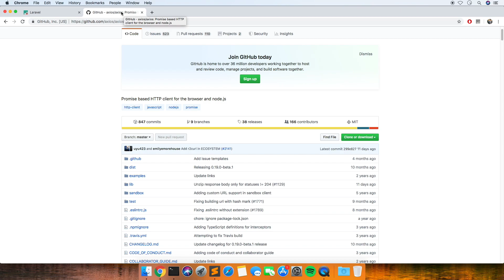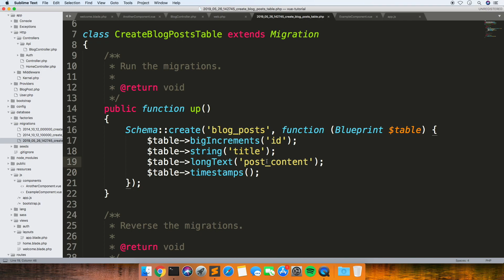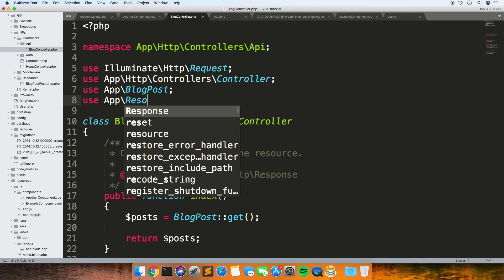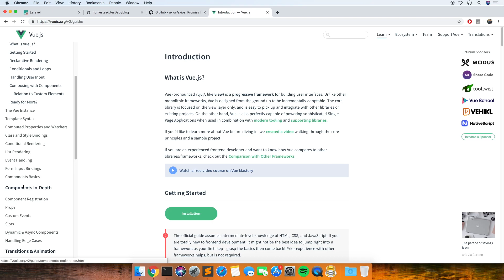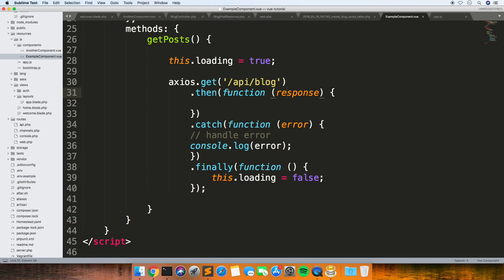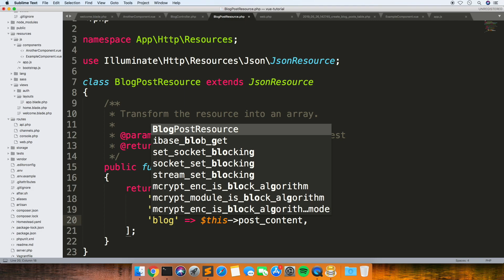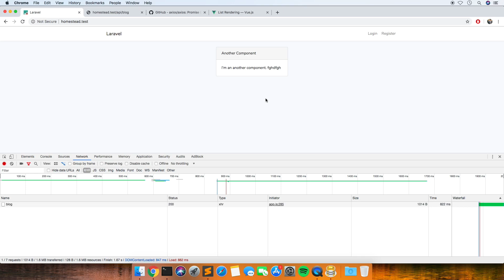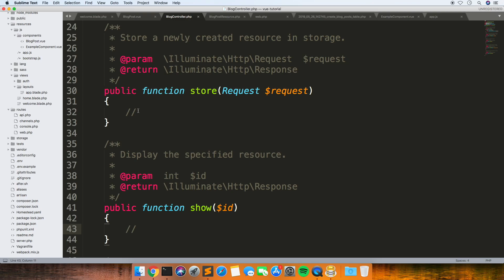VUE JS & LARAVEL - getting data from an api end point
How to read data from api endpoints with vuejs and laravel.

Part 2 of my Vue & Laravel series. We look at how to import data into your components using Axios. I show you how to create an api endpoint to retrieve blog posts. Uses VueJS and Laravel PHP.

WEEKLY LARAVEL, VUEjs, PHP, AWS & DEV OPS TUTORIALS